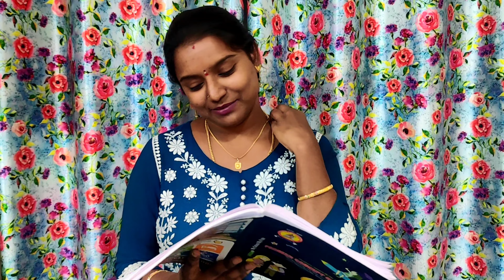same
sruthi world